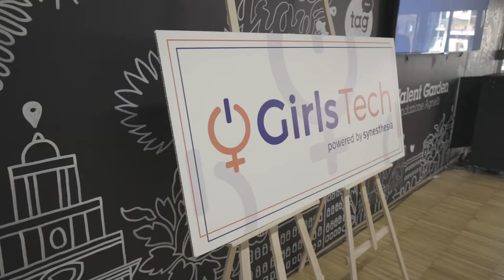GIRLS TECH 2020 (short video)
Paola Scarpa (Google EMEA) e Katie De Paoli (Deltatre)
Made by @perabite